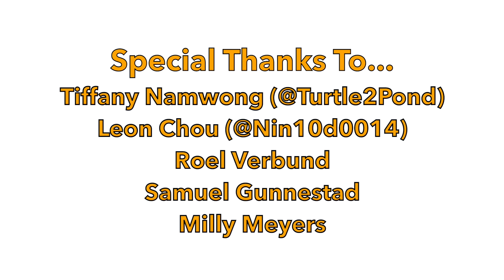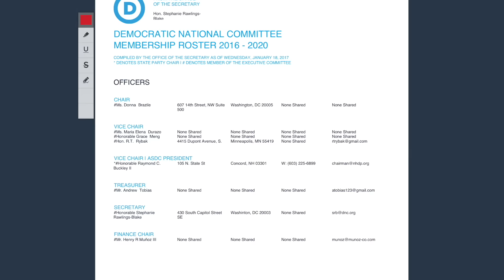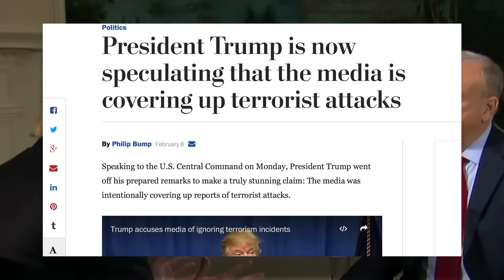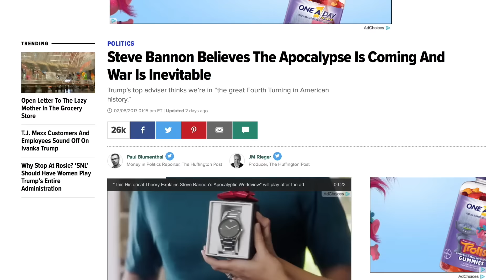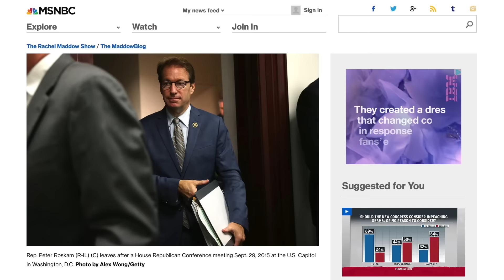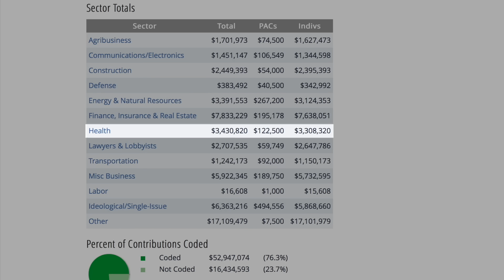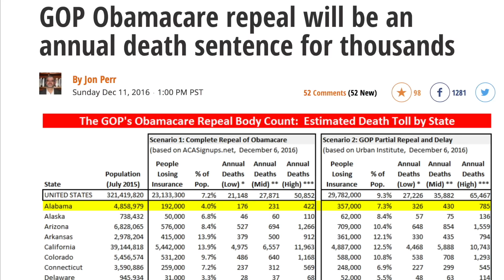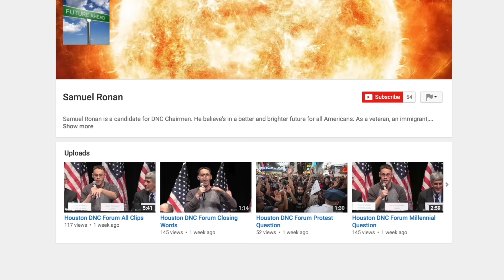The DNC Chair Race & Democrats' Uncertain Future | Episode 81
In this episode we tackle the DNC Chair race and introduce viewers to Sam Ronan, a DNC Chair candidate that seems to be listening to progressives. Additionally, we’ll discuss the Bernie Sanders Vs. Ted Cruz debate, Donald Trump’s third week in office, and how public pressure is overwhelming Republicans. Mike also chats with Sam Ronan about why he should be the next DNC Chair. All of these topics and more will be covered in today’s episode. Enjoy!

Trump Gutted Wall Street Reform Because His “Friends” Needed More Money
Trump Unsure Whether Strong or Weak Dollar is Best for the Economy
Trump Staff Get Him to Agree to Policies by Saying ‘Obama Wouldn’t Have Done It’